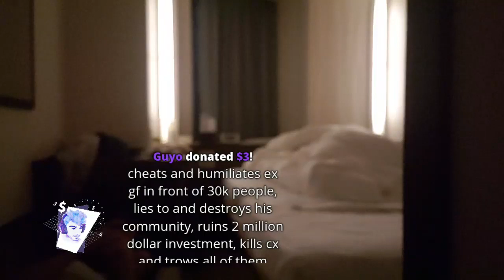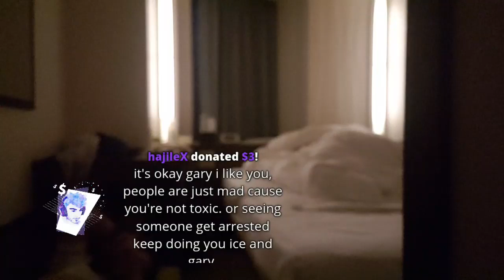AMERICANS IN TOKYO (sleeping until 9am japan time to continue stream) [15/7/2019] [1/2 VOD]